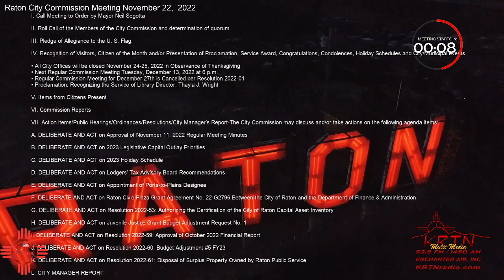Raton City Commission Mtg 11 22 2022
Raton NM City Commission Meeting for November 22, 2022